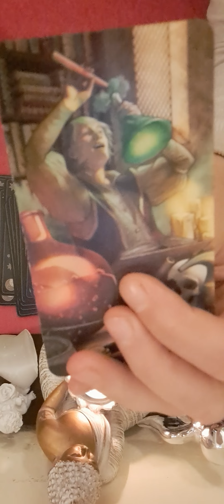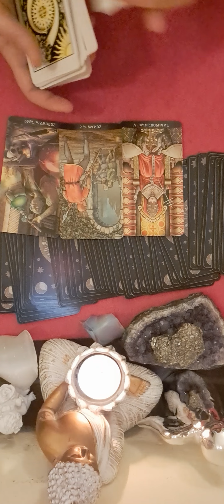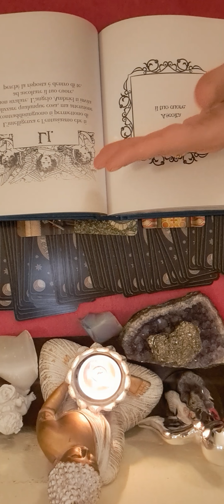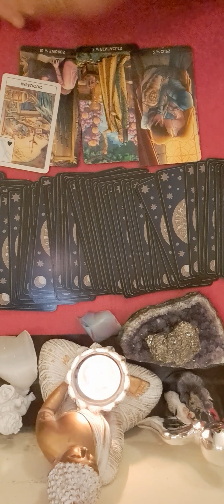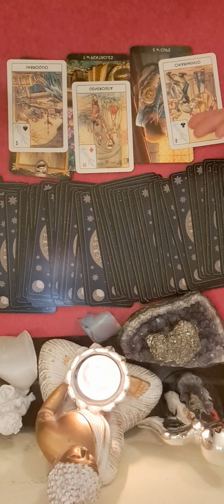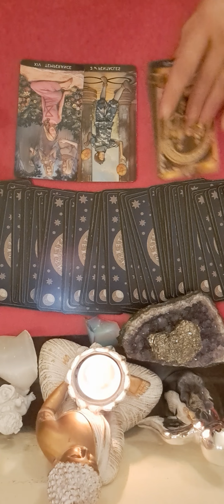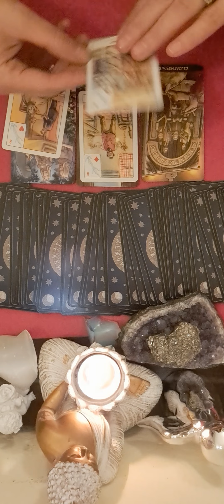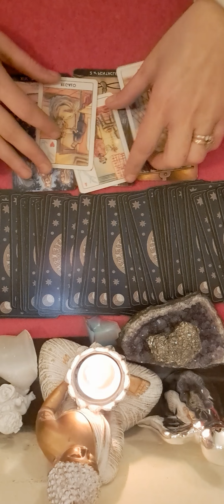💙💙♊️♎️♒️ ZODIILE DE AER GEMENI BALANTA VARSATOR 29 DECEMBRIE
BALANTA MIN 5:15
VARSATOR MIN 10:00

Dragilor, va reamintesc de horoscopul pe luna ianuarie. Il puteti gasi aici!